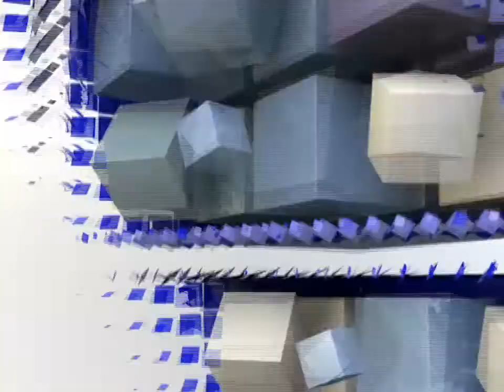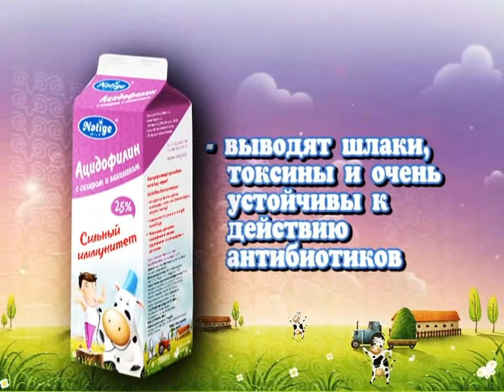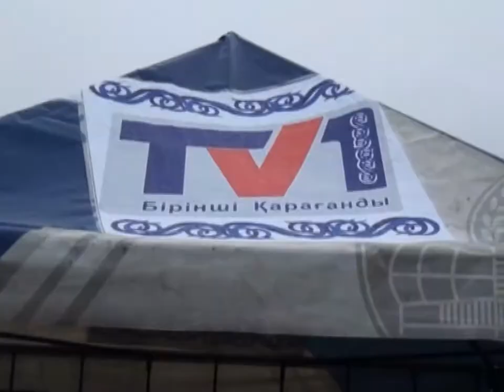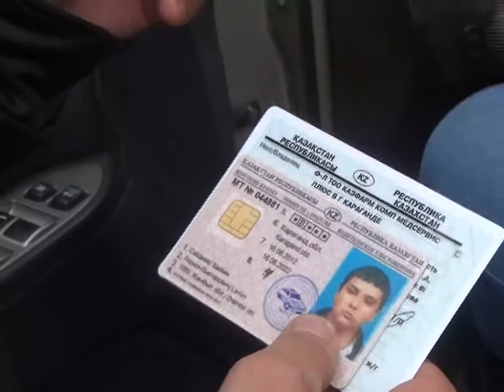Новости канала Первый Карагандинский - 26/03/2013